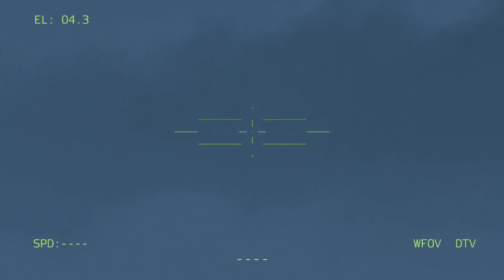Full of Courage! Today Ukraine's Advanced Ammunition Destroys Russian Hideout Bases